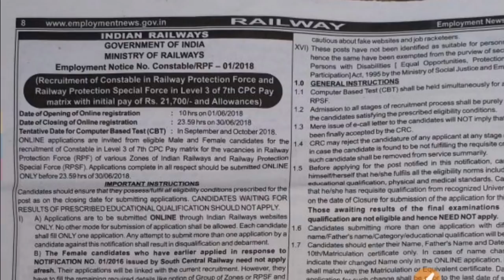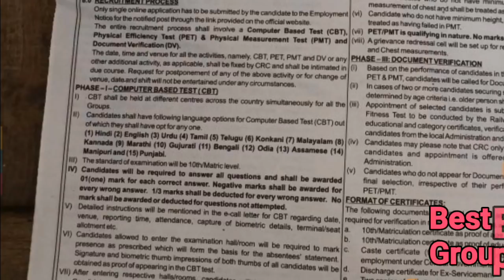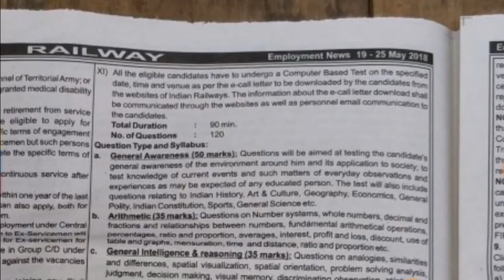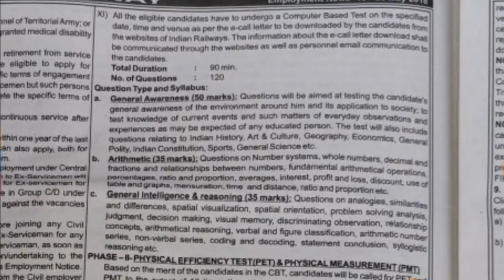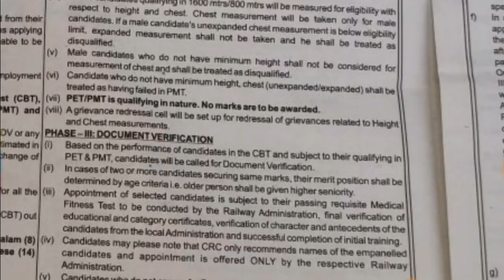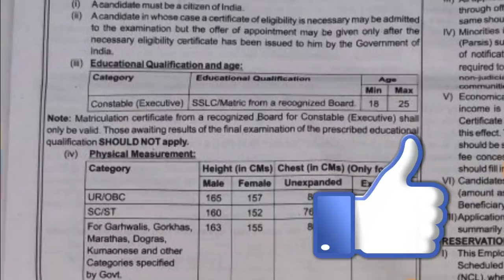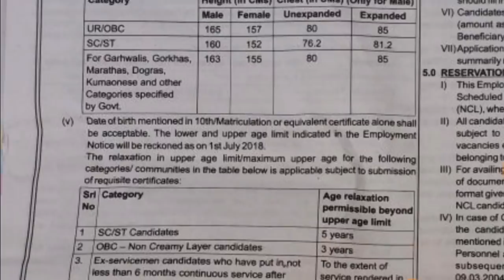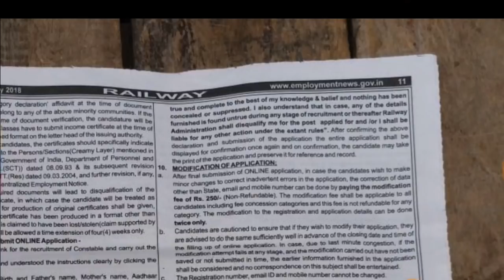RPF Recruitment 2018. Eligibility criteria,Age limit, Physical Fitness, Qualification,Selection Type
BOOKS

Best book for ALP, Technician & Group-D Exam—

Math books-

1. QUANTITATIVE APTITUDE FOR COMPETITIVE EXAMINATIONs (English)

2. Quantitative Aptitude For Competitive Examinations (English,R S Aggarwal)

3. QUANTITATIVE APTITUDE (Hindi, Paperback, R S Aggarwal)

Reasoning books-

1. Verbal Reasoning (English, Paperback, R S Aggarwal)

2. Verbal Reasoning (Hindi, Paperback, R S Aggarwal)

G.K books-
1. arihant general knowledge subjective 2018 (English)

2. arihant general knowledge subjective 2018 (hindi)

3. lucent gk book subjective (English)

4. lucent gk book subjective (hindi)

5. lucent Objective General Knowledge ( HINDI )

6. lucent Objective General Knowledge ( English )

7. arihant Objective General Knowledge

1. Railway Assistant Loco Pilot And Technician 2018 !st stage (english)

2. Railway Assistant Loco Pilot And Technician 2018 !st stage (hindi)

3. Railway Bharti Board Pariksha Assistant Loco Pilot Question Bank (Paperback, Hindi, Speedy)

4. Assistant Loco Pilot (Diesel/Electric Sahayak) (Paperback, Hindi, Speedy)

5. Railway Recruitment Board Assistant Loco Pilot Psychological/Aptitude Test (English, B. K. Singh)

6. Railway Technical Sahayak Loco Pilot (Hindi, Paperback, Dheeraj Kumar Singh

Mechanical Engineering rs khurmi